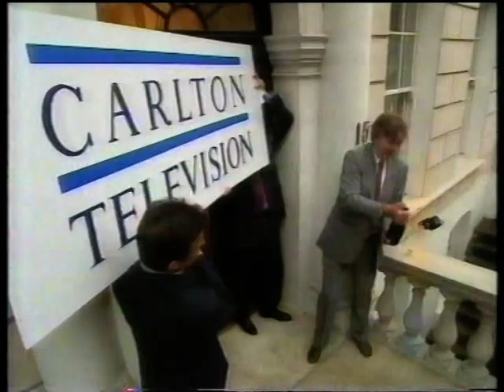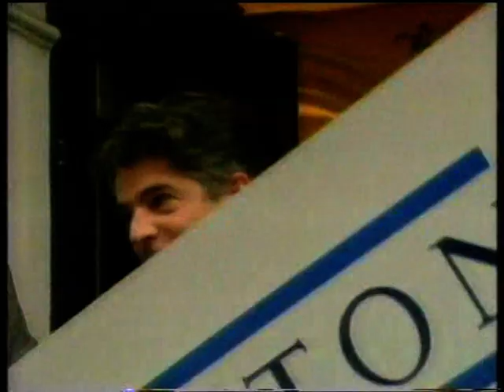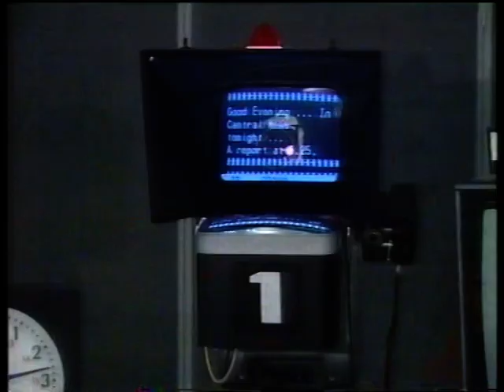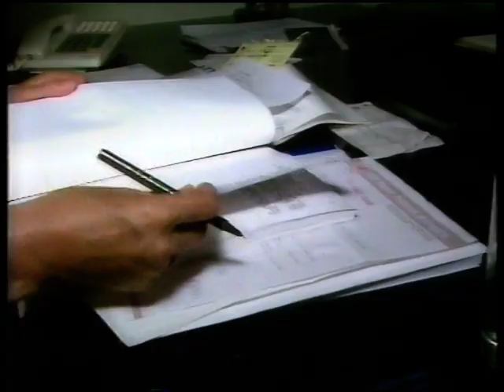ITV Franchise Awards 1991: BBC None O'Clock News - BBC1 - Wednesday 16th October 1991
Presented by Michael Buerk.  The day's news and views on the ITV franchise awards.